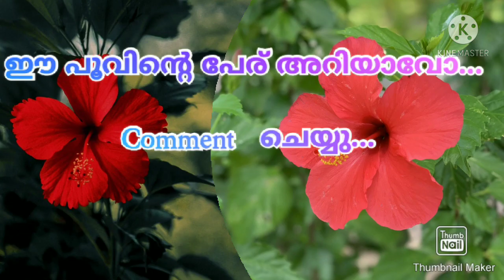6 May 2021